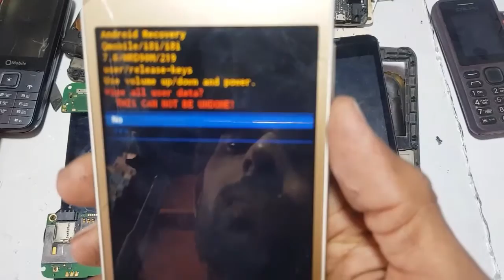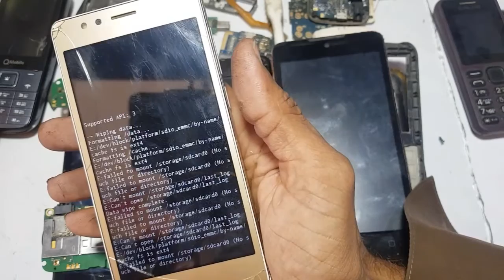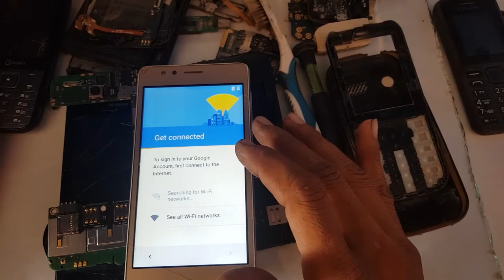Qmobile I8i password unlock pattern lock unlock QMobile i8i koi bhi cod pattern lock unlock tips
QMobile i8i pin lock password lock
pattern lock unlock kren free min

All android Mobile password  pattern lock
unlock karne ka Tarika